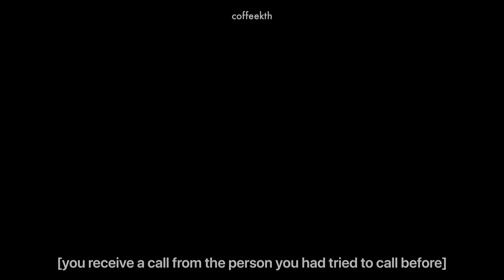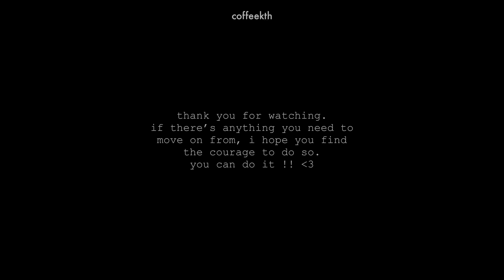move by bts but you finally decided to move on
this song is really close to me! i tried to make it as obvious as possible that you [the viewer] tried to call someone you were previously with, and they didn't pick up, and then near the end they called back but you decided to move on. although this example was really specific, moving on can apply to many things in your life. i hope you can find the courage to move on. you're brave enough to do so, i know it !!
i'll see you when we meet next.

credits!
illustration - somewhere on pinterest :( if you know please tell me asap!!
song - move/moving on by bts